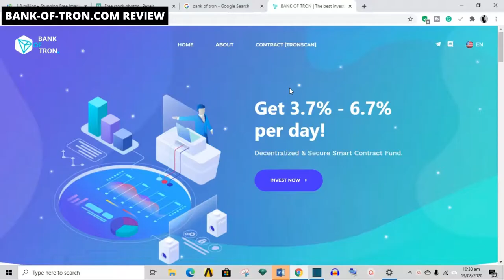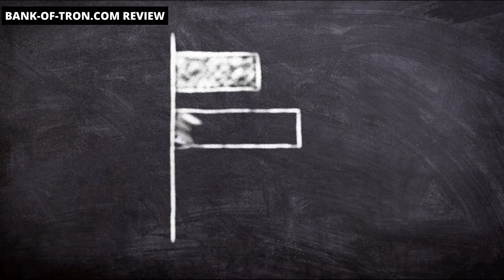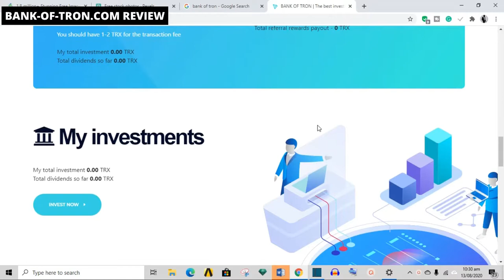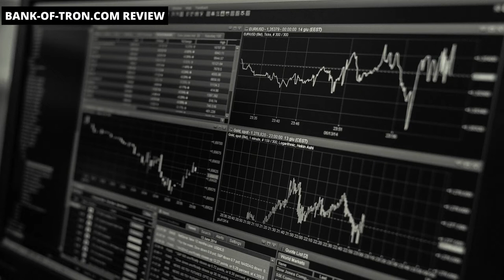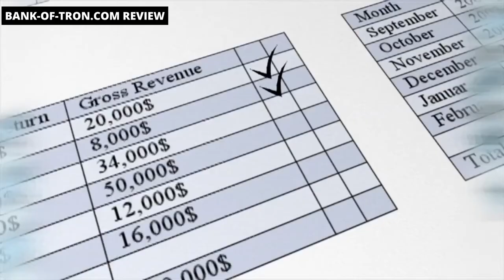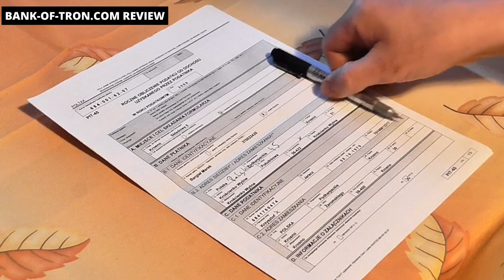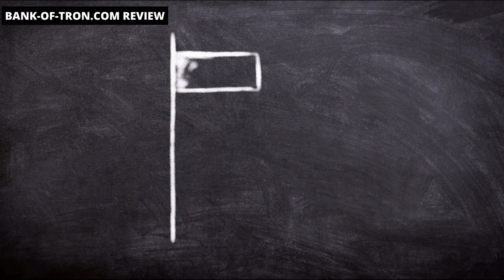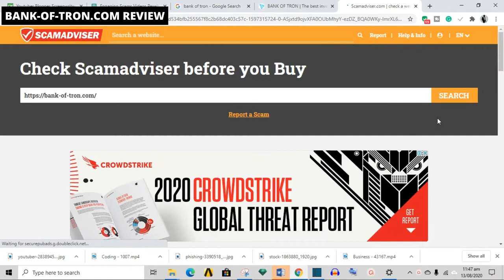bank-of-tron.com Review | LEGIT or SCAM!!!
This website promises to multiply your money daily. Is bank-of-tron.com legit? You may have come across many systems on the internet promising you quick fortunes, the truth is that majority of them turn out to be scams.
In this review,  I  will provide you information based on my investigations and user experiences to help guide you make the proper decisions.
What Is Bank-of-tron.com?
Bank Of Tron is the new investment platform that has been swooning heads with its enticing investment offer. They claim they can make you enticing profits in just hours. You earn 3.7% daily forever, earn 4.7% daily for 45 days, earn 5.7% daily for 25 days, and earn 6.7% daily for 18 days. They claim that their investment project is a whole service where you can have a good time and earn money.